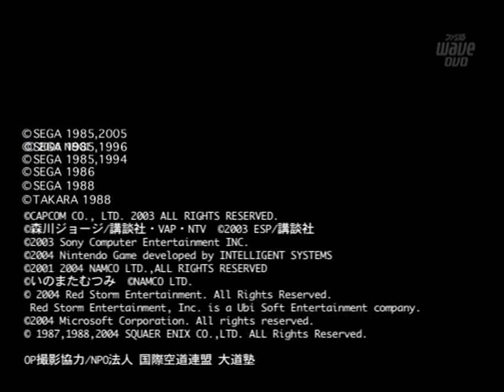やり込みバカ一代 「スペースハリアー」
2008年8月号